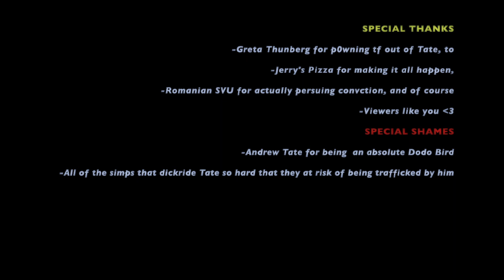"thotties in bugattis" andrew tate freestyle